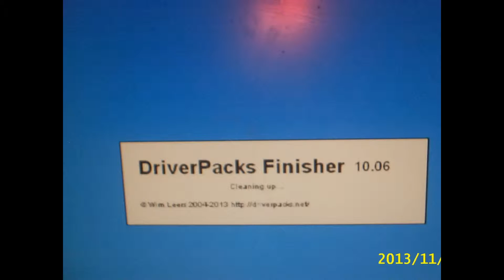It's All Happening / Huma-Huma